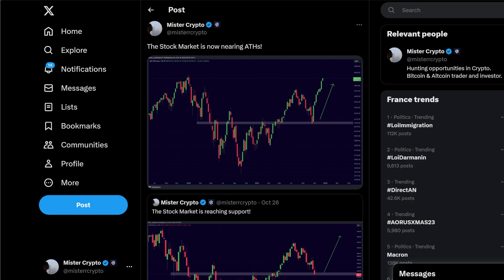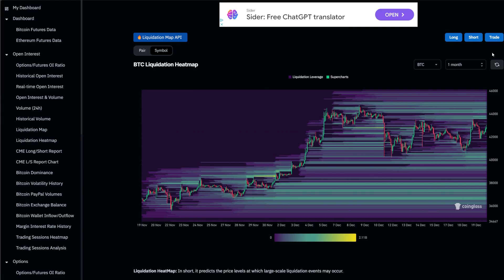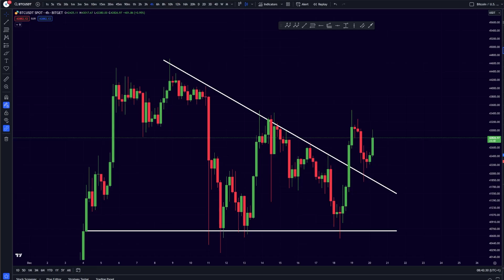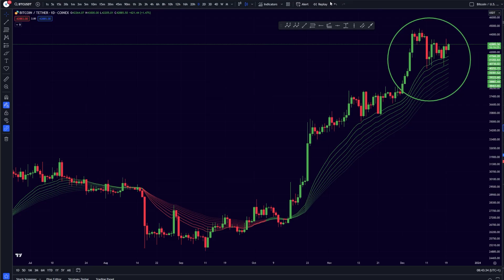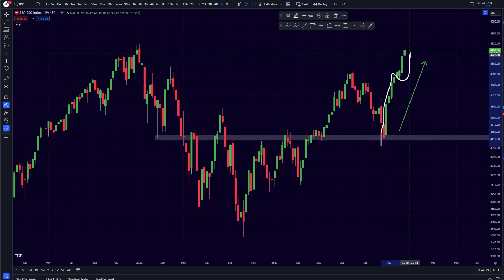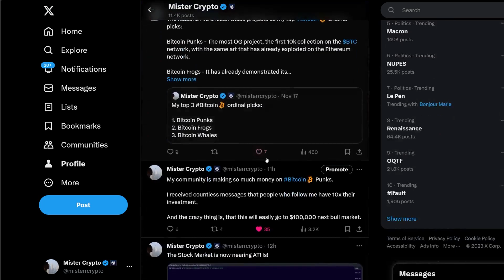LAST CHANCE FOR BITCOIN... big pump incoming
99% won't see this

👉 Sign up a new account using the link above
👉 ENJOY YOUR FREE $1,000 BTC / ETH LONG!)

☀️ Timestamps:
00:00​​ Intro